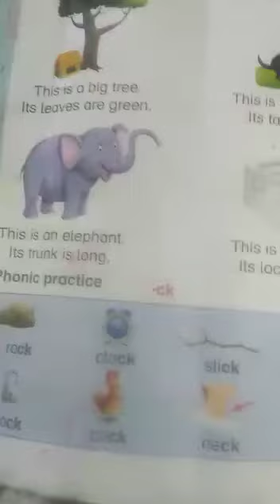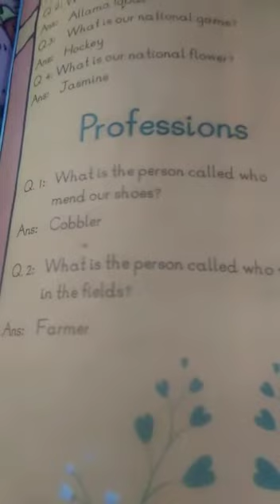December 20, 2020